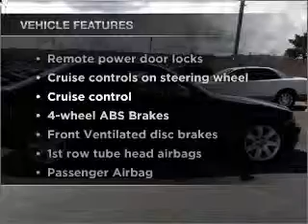2001 BMW 3 Series - Dublin CA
Year: 2001
Make: BMW
Model: 3 Series
Trim: 325i
Engine: 2.5 liter inline 6 cylinder 24 valve
Transmission: 5-Speed Automatic
Color: Black
Mileage: 137331
Address:
6438 Sierra Court